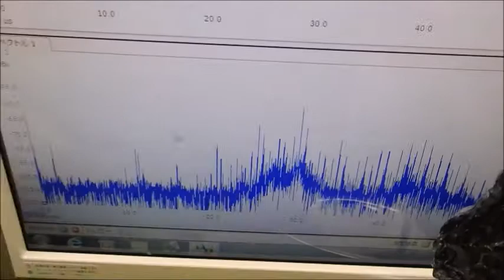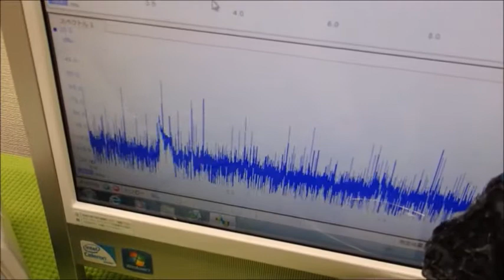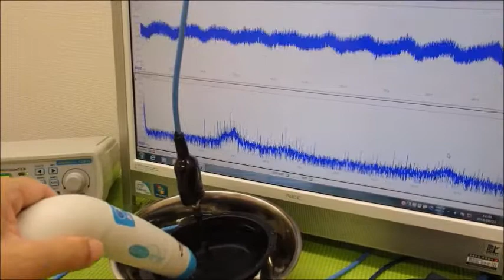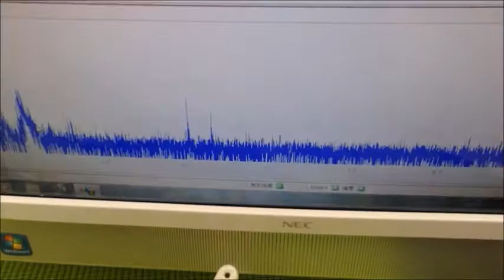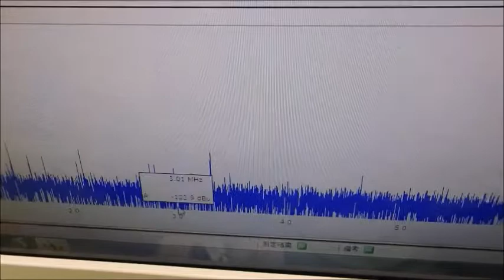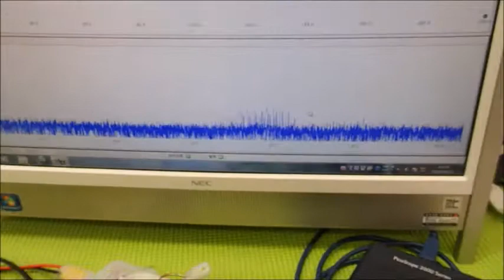メガヘルツの超音波発振制御プローブ ultrasonic-labo